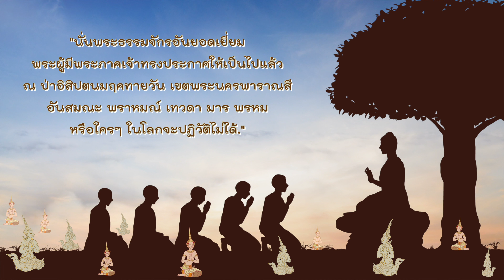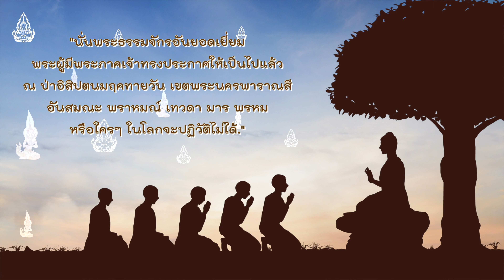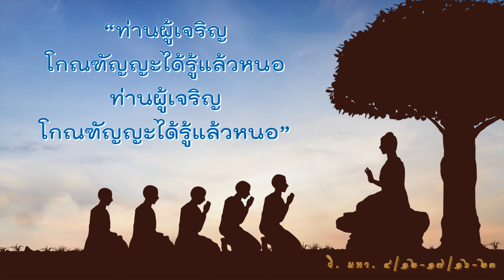เรื่องพระปัญจวัคคีย์(ทรงแสดงธัมมจักกัปปวัตตนสูตร๑)@อ.จันทร์เพ็ญ ep.211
มูลนิธิโพธิวัณณา